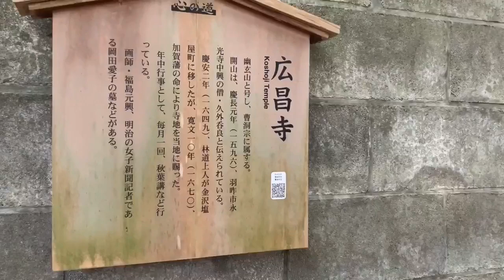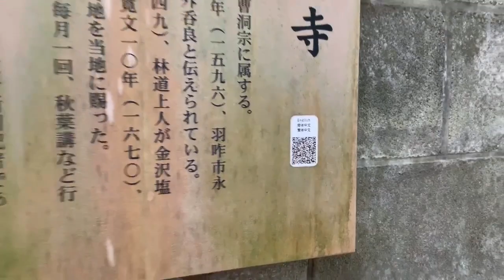広昌寺 KOSHOJI TEMPLE .uncut .no talk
石川県金沢市鶯町48

広昌寺（こうしょうじ）は、石川県金沢市鶯町の卯辰山にある曹洞宗の寺院。福島元興（絵師）、岡田愛子（明治時代の女性新聞記者）の墓所がある。

慶長元年（1596年）久外呑良（永光寺を中興）により創建された。慶安2年（1649年）林道によって金沢塩屋町に移転したことが知られる。寛文10年（1670年）加賀藩から現在地に寺地を賜わり藩命により移転した。

Wikipediaからの引用です。